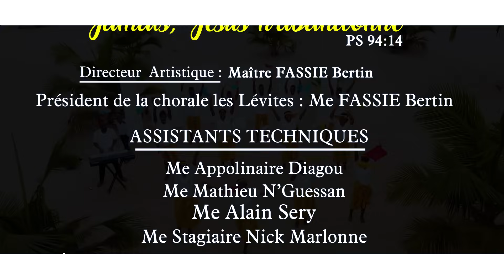CHORALE LES LEVITES DE SAN PEDRO_ Medley Venez Louer ( clip officiel by Matador le Tezeur Director )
Directeur Artistique : Me FASSIE Bertin
Président Chorale les Lévites San Pedro: Me FASSIE Bertin
Réalisé (Clip) par : OMIX STUDIO
Arrangé par ( NATCONFORT ) : Ayinde Olayinka Samuel
(L'ESPRIT EST BON )
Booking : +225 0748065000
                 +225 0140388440